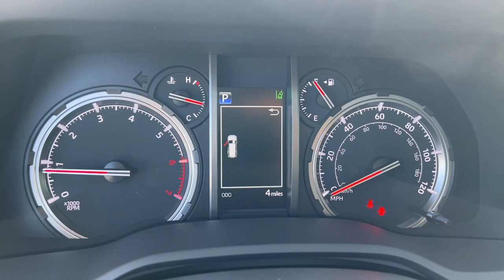2023 Toyota 4Runner Hollywood, Fort Lauderdale, Hialeah, Boca Raton, Palm Beach, FL 23573200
Black New 2023 Toyota 4Runner TRD Off-Road Premium available in Hollywood, Florida at Toyota of Hollywood. Servicing the Fort Lauderdale, Hialeah, Boca Raton, Palm Beach, FL area.

1841 N State Rd 7